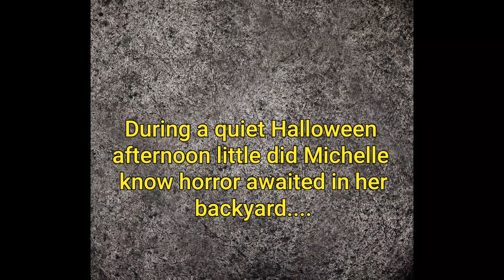Frank the Neighbor vs. Meat eaters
meat eater attack Michelle.  Frank the Neighbor to the rescue. Everyone needs Frank as a Neighbor.